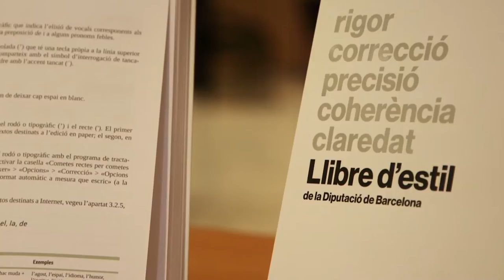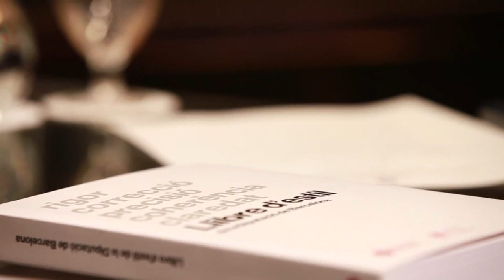Parlem de...Llibre d'estil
Col·loqui "Parlem de... Llibre d’estil", emmarcat en el cicle de debats "Parlem de..." organitzat per la Llibreria de la Diputació, a Barcelona el 30 de novembre de 2016.

S'hi va presentar el llibre Llibre d'estil de la Diputació de Barcelona, editat per la Diputació de Barcelona, que pretén ser l'obra de referència per a resoldre els dubtes lingüístics que els treballadors de la corporació es plantegen a l'hora de redactar els seus textos. També és una eina molt útil per a qualsevol administració o ciutadà.

L'acte va ser presentat l'Excma. Sra. Mercè Conesa. Hi van intervenir el Sr. Joandomènec Ros, president de l'Institut d'Estudis Catalans, el Sr. Josep Maria Mestres, cap del Servei de Correcció Lingüística de l'Institut d'Estudis Catalans, i la Sra. Lluïsa Tena, coordinadora del llibre.